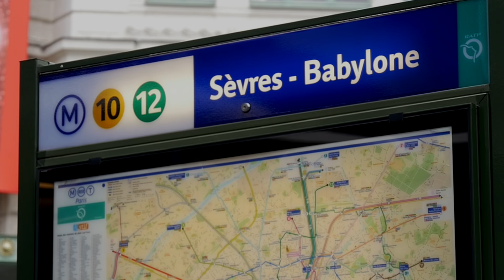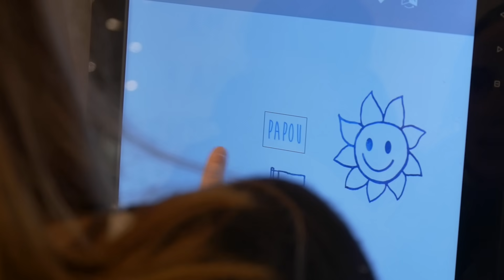Atelier Amelot @Le Bon Marché - Paris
D.I.Y Atelier Amelot au Bon Marché Rive gauche - 24 rue de Sèvres 75006 Paris.